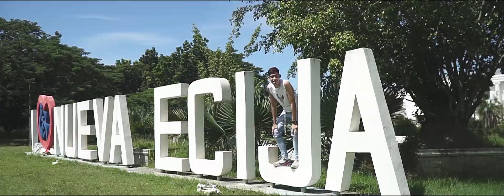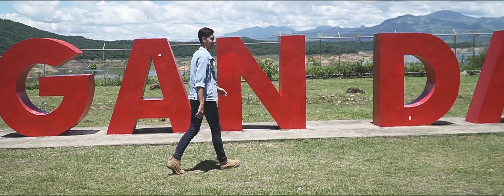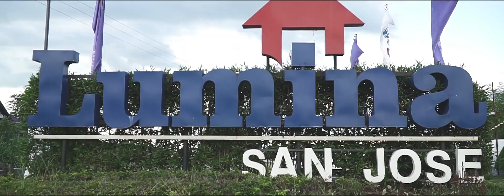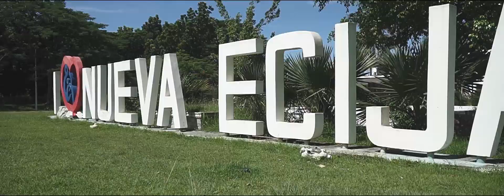Bida Juan Macky Immanuel Rombase Takes Us To Nueva Ecija! | Lumina Homes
Join Macky Immanuel Rombase, Bida Juan finalist from Lumina North Luzon, as he takes us on an adventure in the province of Nueva Ecija.

0:00 - Intro
0:08 - Bida Juan: Macky
0:19- Tuklasin ang Ganda ng Nueva Ecija
0:53 - Tanawan
1:14 - Pantabangan Dam
3:53 - Intang
4:34 - Lumina San Jose

Availing a house in the Province of Nueva Ecija was made easier by Lumina Homes. At present, Lumina Homes offers two communities in the province that provide affordable house and lot units for sale to those people who would like to escape the busy and noisy streets of the city.

Their first community is Lumina Cabanatuan that is located in Brgy. Valle Cruz, Cabanatuan City, Nueva Ecija. At the moment, the subdivision is offering four affordable home models such as the Aimee Rowhouse, Angelique Duplex, Armina Duplex, and the Armina Single Firewall. The neighborhood is also complete with amenities like covered court, guard house, playground, and a pavilion hall.

The second subdivision that is also worth checking out is Lumina San Jose which is strategically located along the Maharlika Highway. It also offers the same house and lot selection and amenities like Lumina Cabanatuan.

Both of the house and lots for sale in these two communities only range from Php 500,000 to Php 1.7 million and can still be made affordable through a flexible payment scheme. You can choose between Pag-IBIG Housing Loan, Bank Financing, or In-House Financing.

So far, Lumina Homes is recognized by the Pag-IBIG Fund as the Top 1 Developer that offers Pag-IBIG Housing Loan to its homebuyers. So, if you avail a house and lot from Lumina Homes, you can rest assured that everything will run smoothly.

All you have to do is to send the signed required documents and the accounts officer will be the one to process your Pag-IBIG Housing Loan. You can easily track down your home loan record through Lumina Homes online.